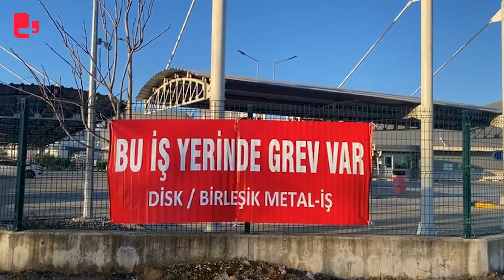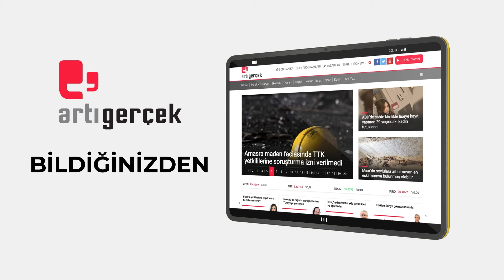Bugün neler oldu? | 14 Mart 2024 Perşembe gününün önemli başlıklarını sizler için derledik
İŞÇİ SU BİLE İÇSE MAKİNELER DURUYOR

KIŞANAK: HİZMET YOK, VİZYON YOK

ERDOĞAN'DAN SEÇİM GERİ ADIMI

TÜRKİYE KAYNAKLI SİLAH KAÇAKÇILIĞI

GÖÇMENLER: BİZDEN 60 KİŞİ BOĞULDU

İLGEZDİ, ARGUVAN'DA CHP'YE KARŞI KONUŞTU

MERKEZ'DE REZERVLER ERİYOR

14 Mart 2024 Perşembe gününün önemli başlıklarını sizler için derledik.